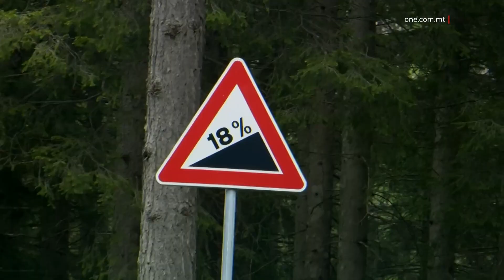ISEM MALTA SE JIĠI ESPOST WAQT IL-GIRO D’ITALIA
ONE.COM.MT •L-Awtorità għat-Turiżmu ssiġillat ftehim ieħor li, permezz tiegħu, isem Malta se jkun espost fil-Giro d’Italia, li huwa segwit minn miljuni kbar ta’ dilettanti taċ-ċikliżmu madwar id-dinja kollha.

FILMATI: CHRIS BORG / MTA

Isem Malta se jkun qed jidher fuq is-settijiet tat-televiżjoni ta’ 650 miljun spettatur f’diversi pajjiżi madwar id-dinja li nhar is-Sibt li ġej (6 ta’ Mejju) se jkunu qed isegwu l-ftuħ tal-Giro d’Italia.

Il-logo ta’ VisitMalta se jkun l-isponsor uffiċjali tal-Giro d’Italia ta’ din is-sena, li jintemm f’Ruma fit-28 ta’ Mejju.

B’hekk, Malta qed tiġi riklamata bħala destinazzjoni turistika ta’ eċċellenza filwaqt li tingħata viżibilità internazzjonali.

Il-logo ta’ VisitMalta se jkun qed jidher fuq it-televiżjoni u fuq il-pjattaformi tal-midja soċjali, filwaqt li se jkun hemm ukoll stand f'Ruma li se tkun qed tilqa’ lill-viżitaturi u tirriklama lil pajjiżna.

Il-Giro d'Italia ġie stabbilit fl-1909 u huwa avveniment mill-aktar prestiġġjużi fid-dinja taċ-ċikliżmu.

Huwa wkoll wieħed mill-aktar avvenimenti segwiti internazzjonalment. Fil-fatt, l-avveniment jixxandar f’madwar 200 pajjiż madwar id-dinja u fuq il-midja soċjali jkun hemm madwar 4.2 miljun segwaċi ta’ dan l-isport.

Minbarra hekk, il-logo ta’ VisitMalta se jkun ukoll fuq il-flokkijiet u l-mezzi tat-trasport tat-tim EOLO-Kometa.

L-eks champion tal-Giro D’Italia u ċiklista professjonali, Valerio Agnoli, spjega li permezz ta’ dan ir-riklam isem Malta se jkollu viżibbiltà kbira.

VALERIO AGNOLI
EKS CHAMPION TAL-GIRO D’ITALIA
“For me the name of Visit Malta is a big result. This project started 2 years ago with EOLO-kometa cycle team. It is a big result to publish the name of visit Malta around the world.”

Fl-istess vena tkellem il-Kap Eżekuttiv tal-Awtorità tat-Turiżmu, Carlo Micallef.

CARLO MICALLEF
IL-KAP EŻEKUTTIV TAL-MTA
“Aħna kellna din l-opportunità li nirriklamaw lil pajjiżna waqt il-Giro d’Italia u bih se nilħqu 200 stazzjon tat-televiżjoni madwar id-dinja. Dan huwa platform innovattiv sabiex nippromovu d-destinazzjoni Malta u Għawdex.”

Min-naħa tiegħu, il-Ministru għat-Turiżmu Clayton Bartolo spjega li t-turiżmu sportiv jifforma parti integrali mid-diversifikazzjoni tal-prodott turistiku ta’ pajjiżna.

Huwa spjega li din in-niċċa turistika tgħin biex jiġu attirati tipi differenti ta’ turisti li jkun interessati li jżur il-gżejjer Maltin jew, aktar minn hekk, jipparteċipaw f’xi avveniment sportiv f’pajjiżna.